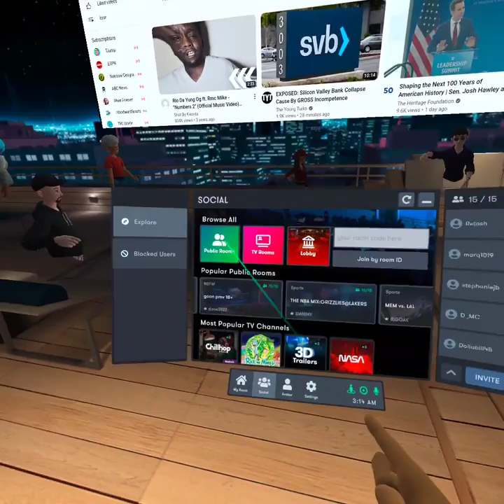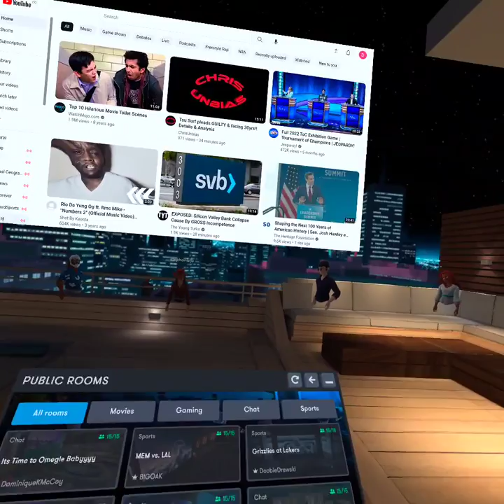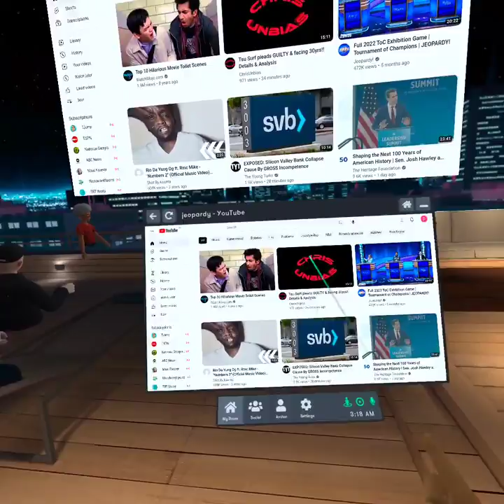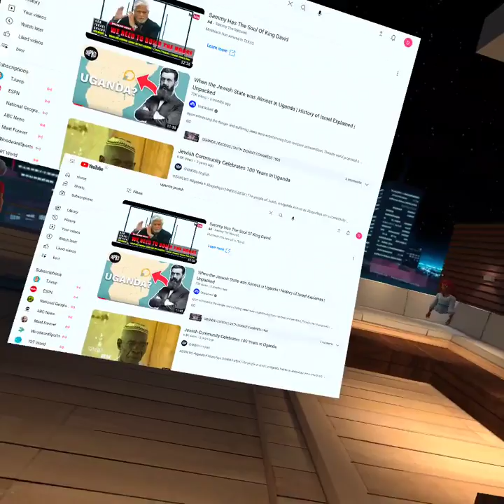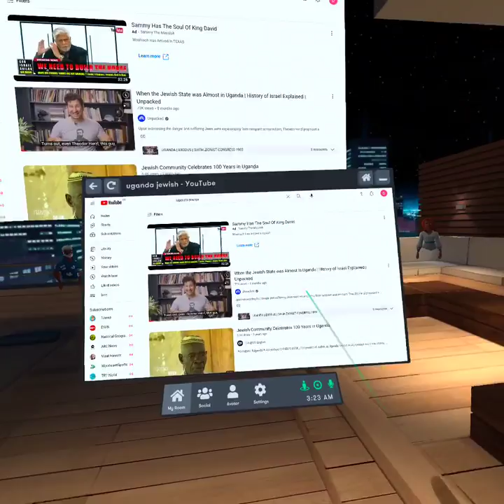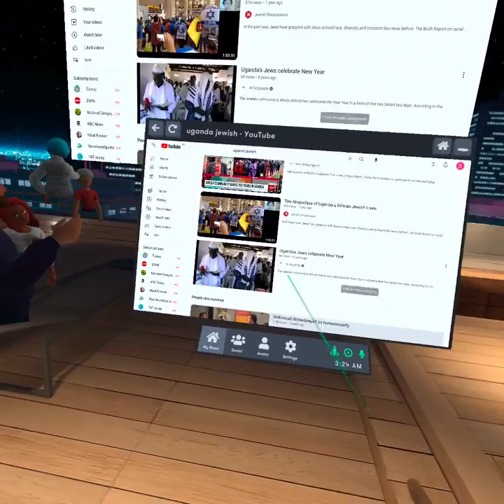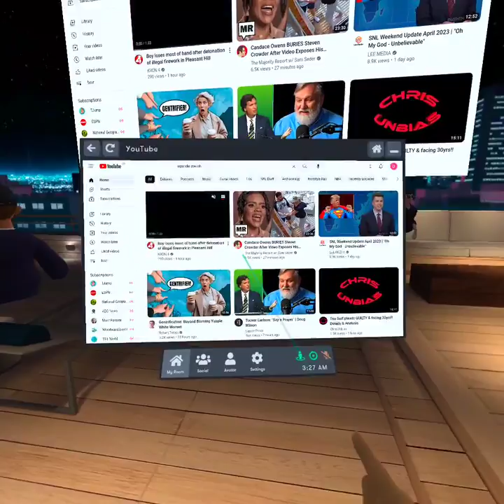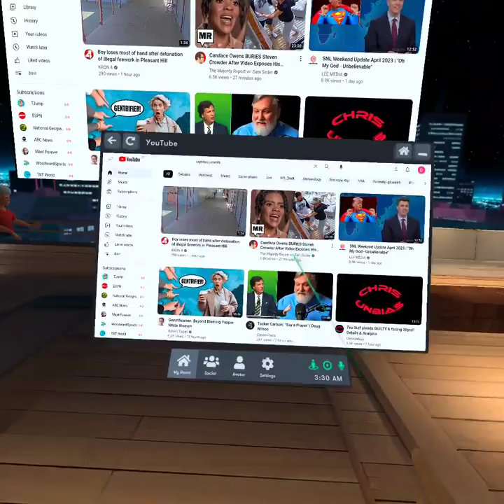Post Debate1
Discussion about Nathan x VS Detroitboss313 Debate